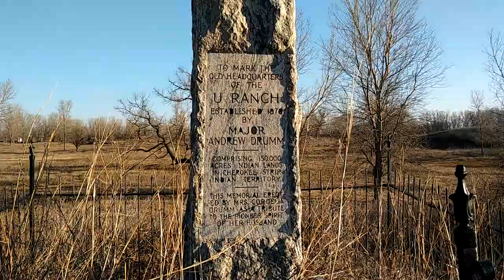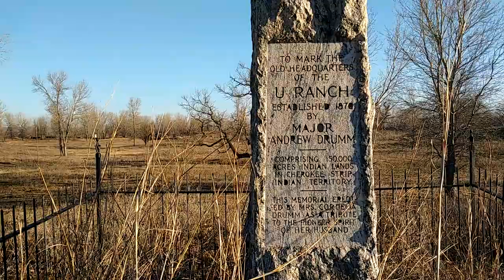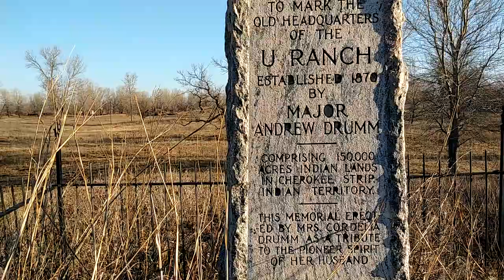Drumm U Ranch history 03 17 19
History of the Drumm U Ranch 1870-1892 in NW Oklahoma 3 miles south 2.5 east of Driftwood Oklahoma. Monument was erected by Mrs Cordelia (Green) Drumm in honor of Major Andrew Drumm. Andrew Drumm leased 150,000 acres of land from the Cherokee Nation 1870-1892. Andrew was born 6 February, 1828 in Muskinghum County, Ohio and passed away in San Antonio Texas 14 April, 1918. The current town of Burlington Oklahoma was originally named Drumm Oklahoma Territory. link to my ancestor Andrew Drumm